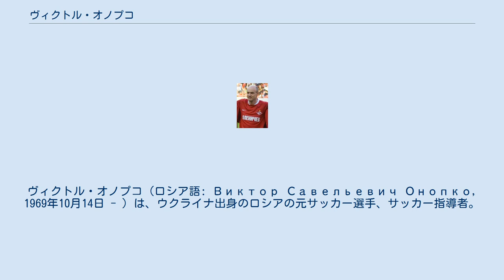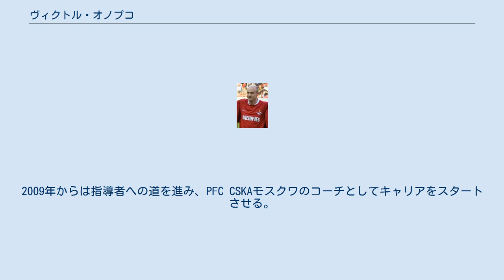ヴィクトル・オノプコ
ヴィクトル・オノプコ（ロシア語: Виктор Савельевич Онопко, 1969年10月14日 - ）は、ウクライナ出身のロシアの元サッカー選手、サッカー指導者。
ロシア代表で長年にわたりキャプテンを務め、最多試合出場記録を持っている。
現PFC CSKAモスクワコーチ。
 ウクライナのFCシャフタール・ドネツクでキャリアをスタートさせ、FCディナモ・キエフに所属した兵役中の一年を除き、1992年までシャフタールでプレイ。
連邦崩壊後はロシアのFCスパルタク・モスクワに移籍し、まもなくCIS代表に選出される。
1995年から2002年までスペインのレアル・オビエドに所属し、守備の中心選手として活躍した。
2005年、サトゥルン・ラメンスコーエでのプレーを最後に現役を引退。
2009年からは指導者への道を進み、PFC CSKAモスクワのコーチとしてキャリアをスタートさせる。
 ウクライナ出身だが、ウクライナ代表ではなくロシア代表を選択し、ロシア代表最多記録の109試合に出場。
1994年、2002年のワールドカップ、および1996年のUEFA EURO '96に出場した。